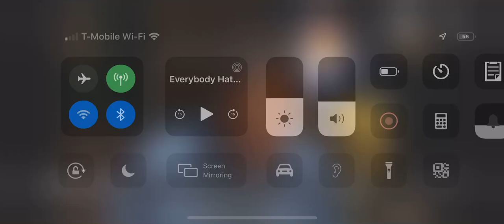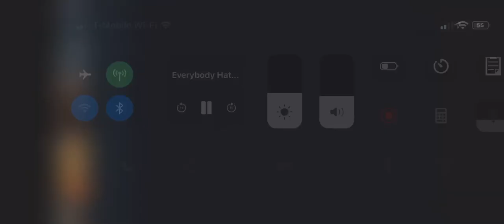Everybody Hates Chris - Gambling Scene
From S03E11